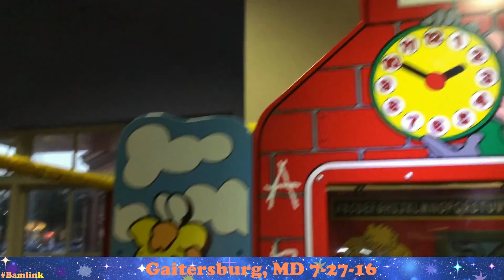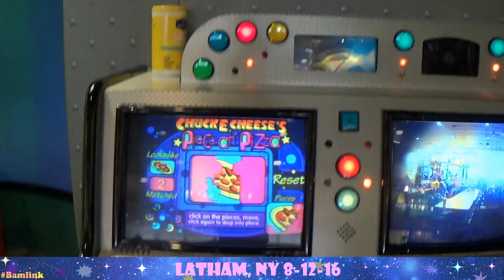Chuck E. Cheese's Visit Highlight Reel: Summer 2016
Now that summer is almost behind us and school it is on its way, it is time to release the summer 2016 highlight reel! Our Chuck E. Cheese summer was truly out of this world! We had a great time visiting all these locations this summer, most for the first time. My favorite had to Latham, NY because of the interactive console but I liked Rockville, MD a lot too. Which of our summer locations was your favorite?